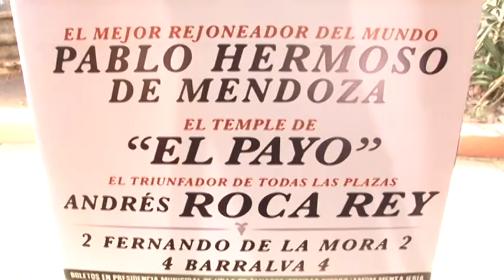KARLA V DE A YULENNY CORTES